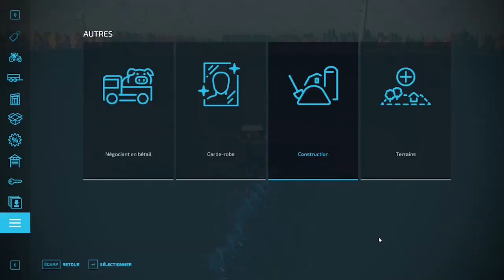FS22 NFMarsch Saison 1 E07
Bonjour et bienvenue sa ma nouvelle série sur la mappe Nordfriesische Marsch sans fossé sur fs22 je vais faire une partie no cheat et évolutive de ma partie et au plaisir de vous partager cela.

Faire les missions de labour et debuter le semi.